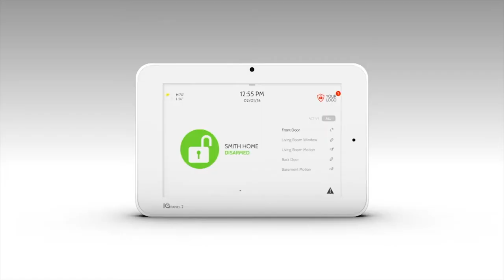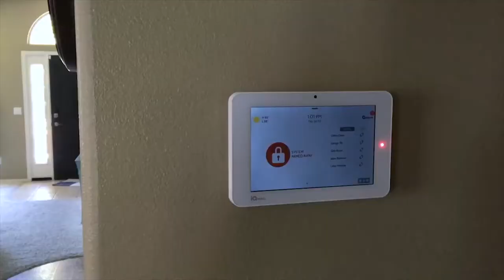Why z-wave Smart Locks & Qolsys for Home Automation & Security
These are so convenient - no keys, no bulky purses and pockets and they can help you let UPS in and the mother-in-law out.
Contact SecurityAllStar.com today to get yours.

How to Align Door Window Sensors Correctly Qolsys Simplisafe Security AllStar Brinks